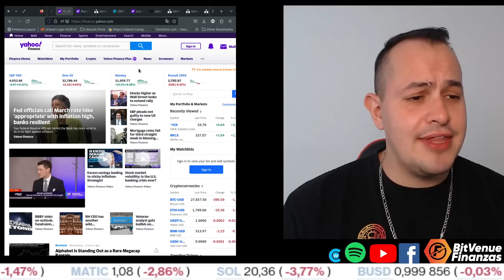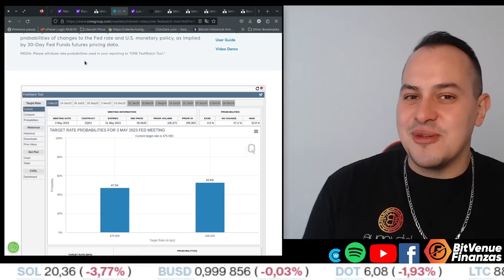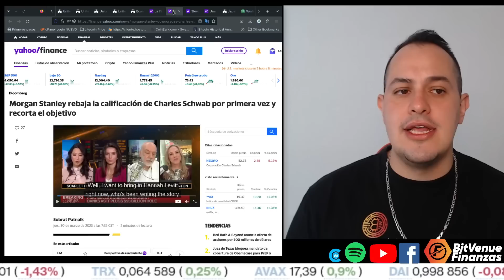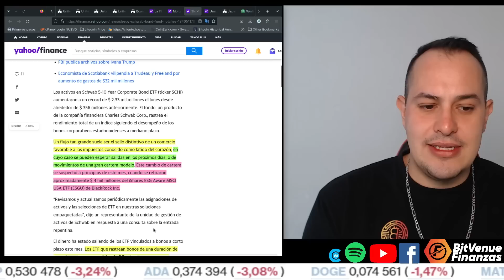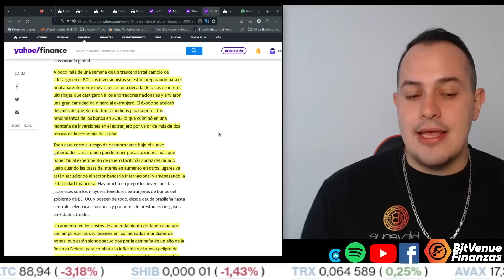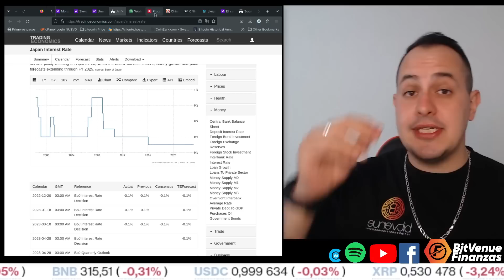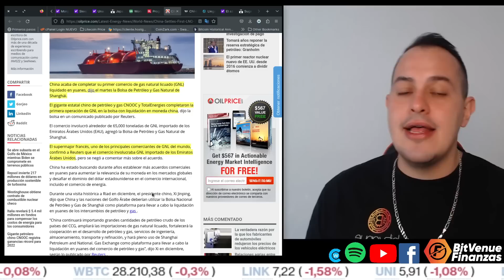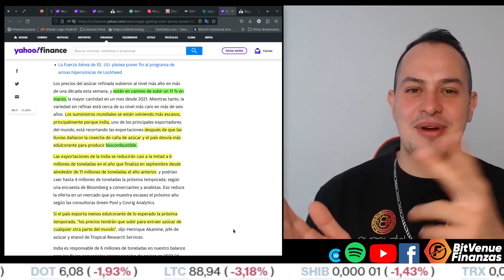BitVenue Finanzas: La hegemonia se desmorona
Las noticias más relevantes del dia 30 de Marzo del 2023
Búscame en